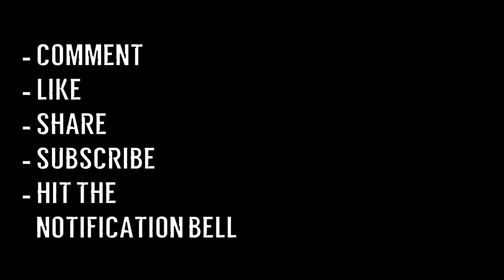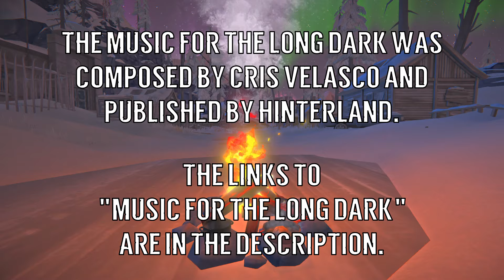Wintermute Episode 4 - Fury, Then Silence (Preview) - The Long Dark Lore - The Long Dark Wintermute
Shoutout to my current members:
Silver Wolf, Kieran Hodgson, Paul Cummins, Champaign_Problems, I'll be the one

This is a preview of the upcoming video for The Long Dark Wintermute Episode 4 - Fury, Then Silence.
Sources:

The Long Dark Wintermute Episode 1 - Do Not Go Gentle (Dialogue and Story)
The Long Dark Wintermute Episode 2 - Luminance Fugue (Dialogue and Story)
The Long Dark Wintermute Episode 4 - Fury, Then Silence (Dialogue and Story)

"Theme for The Long Dark”, “Diagnosis”, and “There is Always Hope” are composed by Cris Velasco and published by Hinterland Studio Inc..